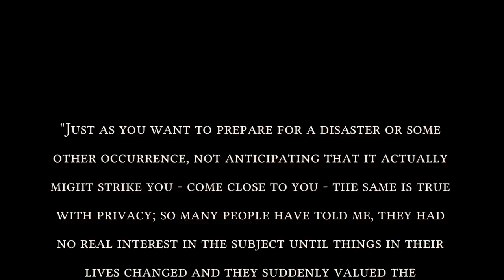Reclaim Your PRIVACY to Safeguard Your Preparedness | Robert Ellis Smith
IN THIS INTERVIEW:
Robert Ellis Smith, recognized as the leading expert on the right to privacy in the U.S. and founder and publisher of The Privacy Journal outlines the dramatic erosion of personal privacy that has marked the last century. Smith highlights some of the latest threats to privacy, and finally advises how ordinary people can take simple action steps to safeguard their family's privacy, avoid the latest pattern-tracking surveillance methods, and reclaim some of the personal liberty and autonomy that many of us have unwittingly forfeited in recent years.

ABOUT OUR GUEST:
Robert Ellis Smith is an experienced journalist, a lawyer, an author of several essential books on privacy. Twice he has been asked to write the definition of privacy for the World Book Encyclopedia. He is the founder and publisher of The Privacy Journal

Smith digs through reams of government documents and interviews all the important people who affect privacy policies; he's an enterprising journalist who insists on originality and accuracy in his stories.

Smith's Privacy Journal covers privacy in all of its aspects: the Internet, credit reporting, medical records, computer security, unwanted telephone calls, electronic surveillance, access to an individual's own records, the impact of European and Canadian practices on the U.S., biometric identification systems, social media, the common law of privacy, the constitutional right to privacy, and much more. No other expert is poised to provide such a well-rounded, assertive approach to the essential news on this essential subject. Smith offers a money-back guarantee to his subscribers that Privacy Journal will keep you weeks ahead of the mainstream press in informing you of news that affects personal privacy..

Smith is the author of Ben Franklin's Web Site: Privacy and Curiosity From Plymouth Rock to the Internet, the acclaimed 407-page account of privacy throughout American history. His first book, Privacy: How to Protect What's Left of It, was nominated for the National Book Award in 1980.

A graduate of Harvard College and Georgetown University Law Center, Smith was a daily news reporter, weekly newspaper editor, and then assistant director of civil rights in the U.S. Department of Health and Human Services before starting Privacy Journal in 1974.

He has taught at Harvard, Brown University, Emerson College, Roger Williams University Law School, and the University of Maryland.